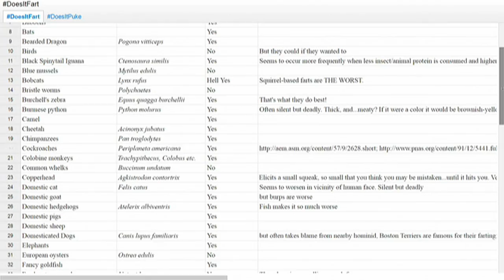Scientists determine which living things pass gas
Biologists and pet owners collaborate for on a Google spreadsheet, documenting a range of different living things that do or don’t pass gas